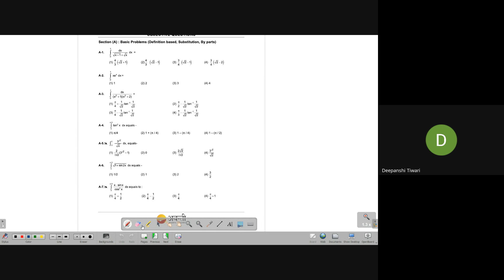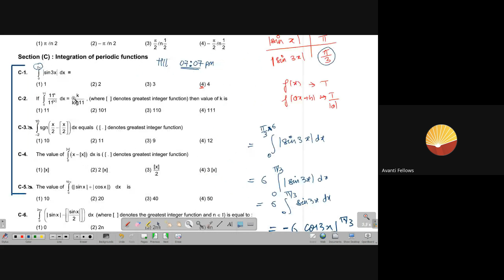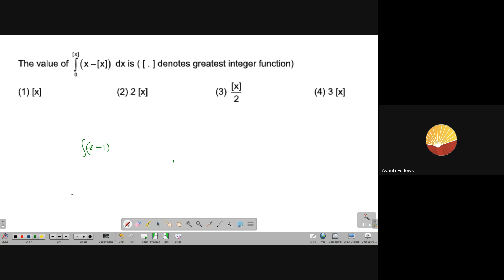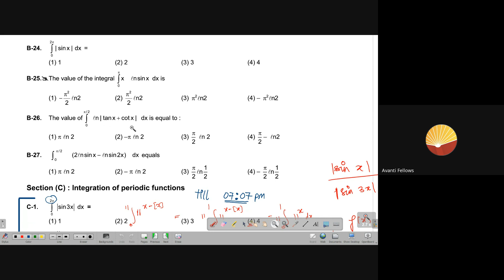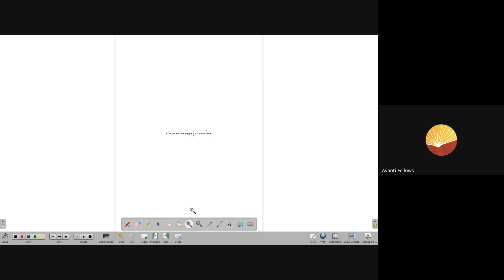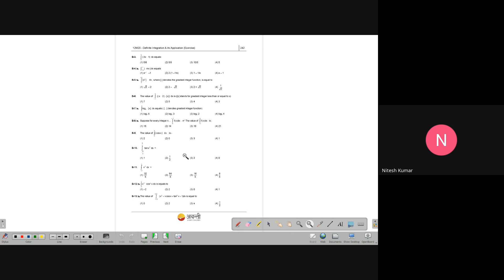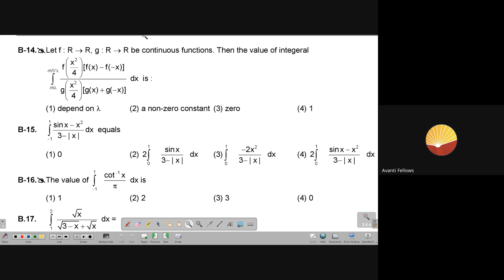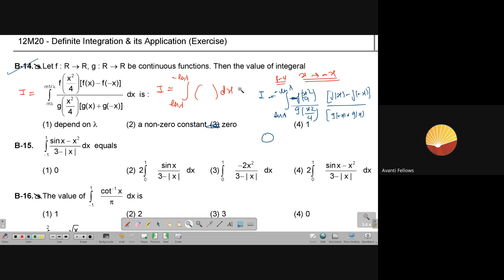Definite Integration L4 Module Practice and Doubt Discussion | 12th JEE Math | 21st Sept, 2024